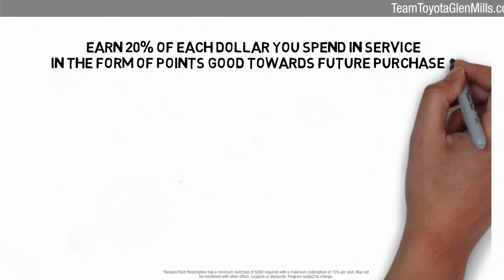Certified 2020 Toyota Highlander XLE, GLEN MILLS, PA P7593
TeamToyotaGlenMills.com

[RLVID:18300:77d281f0892be5c4:5e32031d1fb0c55e:1]